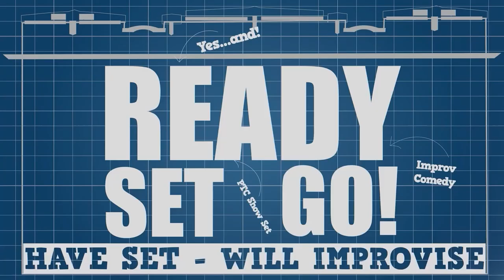Subscribe to the 21/22 Season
Whether you want to secure everything now or enjoy flexibility in your choices our subscriptions are the BEST way to enjoy PTC’s best offerings at the best prices. Subscribers are our heroes and we’re here to celebrate you with savings, benefits, and great theatre this season!